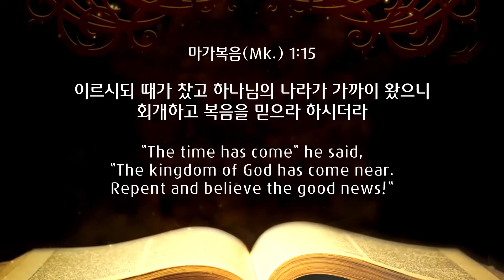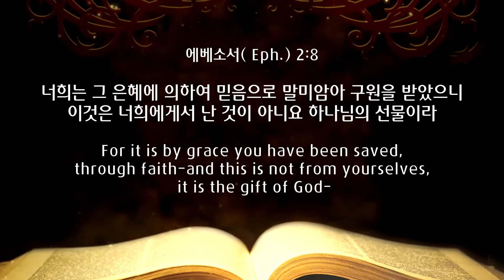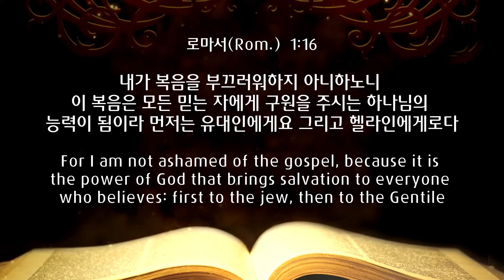[프라미스교회 퀸즈성전] 2022년 2월 20일 "그 나라에 들어가려면" 마가복음 1장 14절 - 15절 허연행 목사